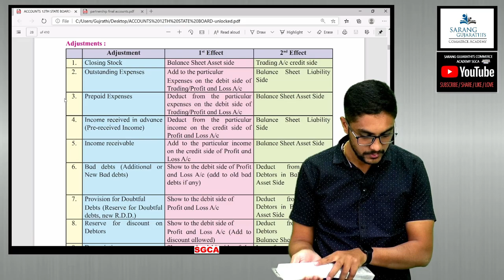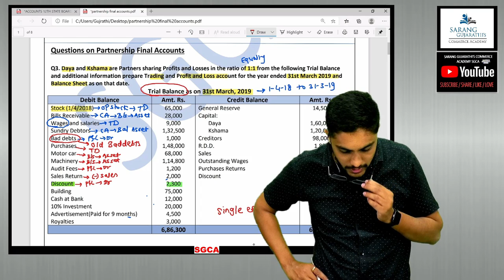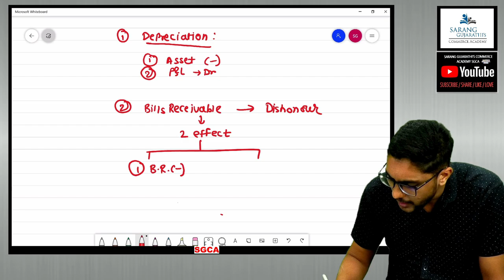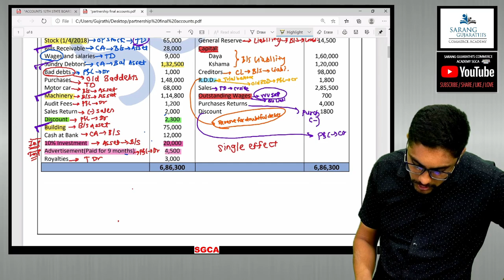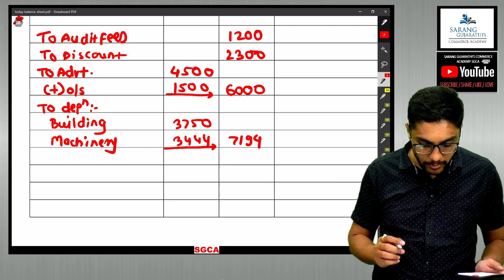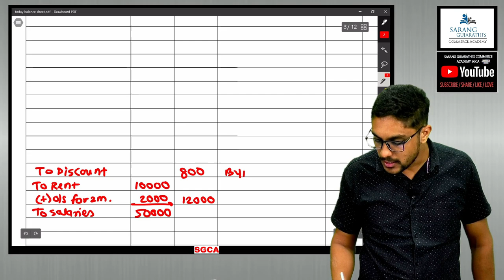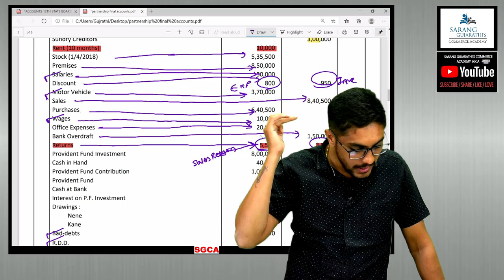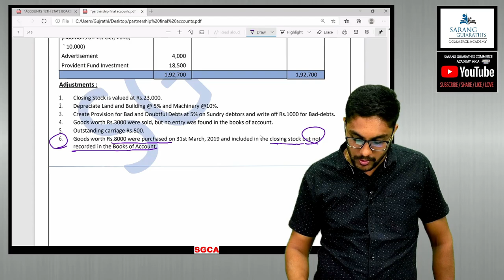LECTURE 3 | INTRODUCTION TO PARTNERSHIP & PARTNERSHIP FINAL ACCOUNT | MAHARASHTRA BOARD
➡️Join our telegram channel for Demo lectures And You will get link On the same group From 1st December.

💫Sarang Gujarathi's Commerce Academy is Android Application